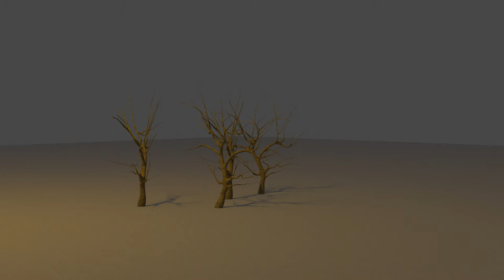First attempt at trees in blender